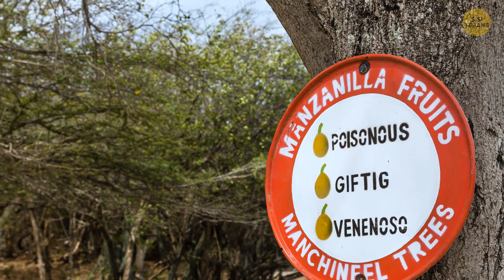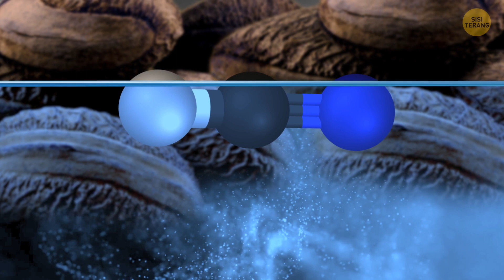Sebaiknya Kamu Nggak Berdiri di Dekat Pohon Ini